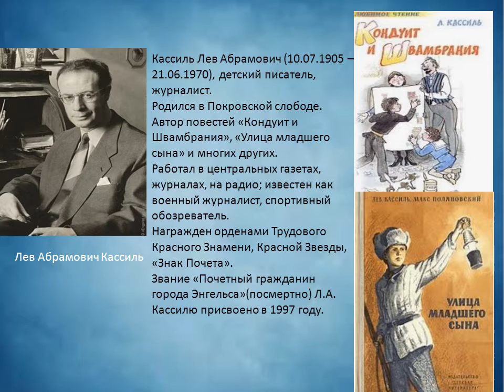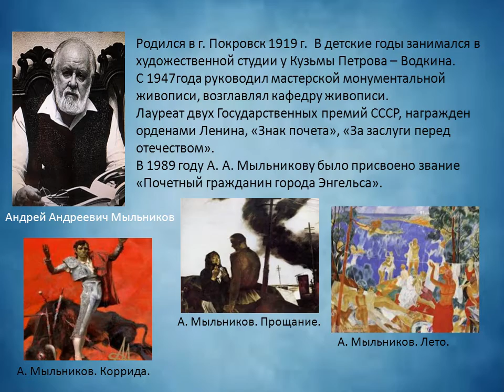Видеопрезентация «Люди и город».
Подготовлена сотрудниками библиотеки-филиала № 5.